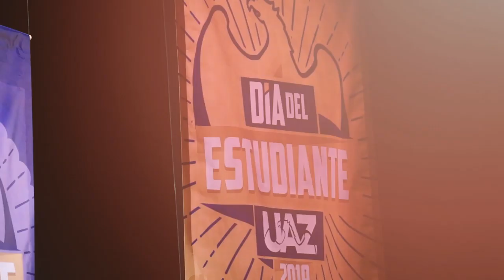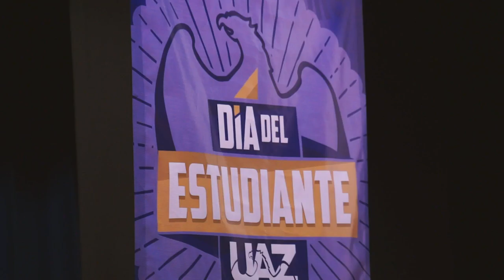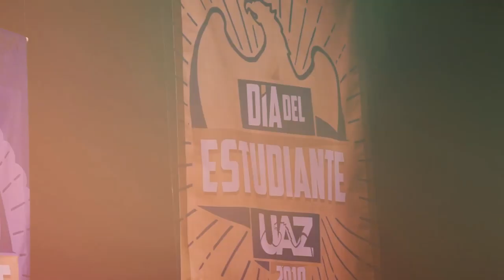Celebración por el día del estudiante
Se reconoció a universitarios destacados